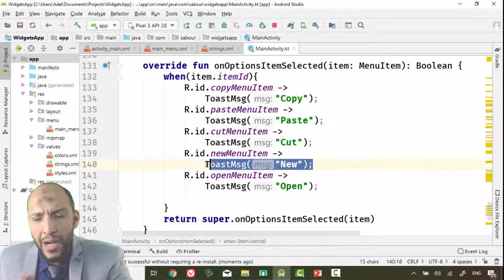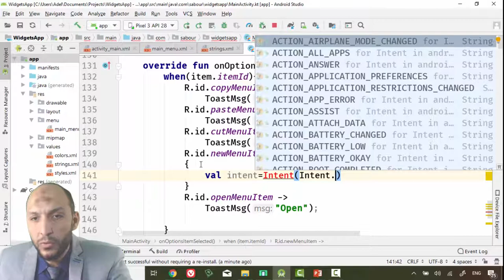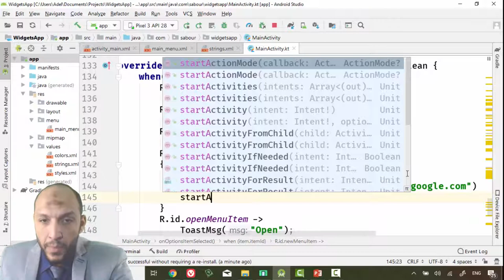53 Android Kotlin WidgetsApp Intent Implicit Intent to open web page